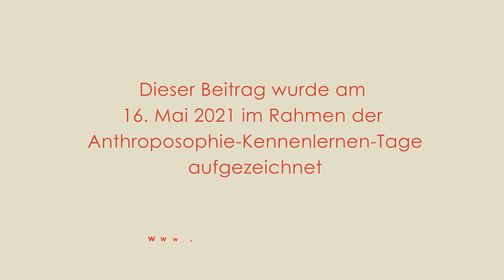Eurythmie Übungen Teil 4 - Tanja Baumgartner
Eurythmie Übungen mit Tanja Baumgartner
Tag 4

Zur Person:
Wie wirkt Eurythmie auf Pflanzen, auf Wasser oder gar auf Medikamente? In zahlreichen Forschungsprojekten ihres Institutes "arte nova", u.a. mit der Universität Bern, ergründete Tanja Baumgartner nach ihrem Studium zur Eurythmistin in der Schweiz die Wirkweise von Eurythmie. In Seminaren, Publikationen und Vorträgen berichtet sie von den beeindruckenden Ergebnissen. Zudem ist sie therapeutisch tätig.

Eine Zoom-Aufzeichnung (wir entschuldigen die schlechte Bildqualität!) von den Anthroposophie-Kennenlernen-Tagen vom 16. Mai 2021